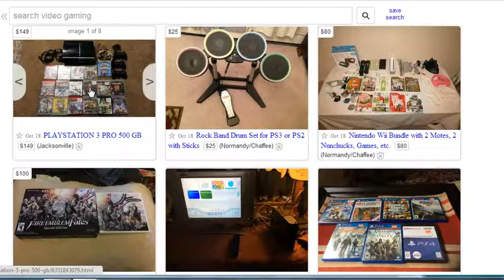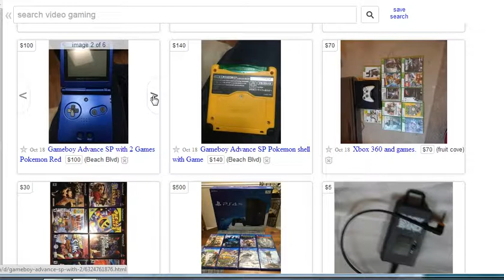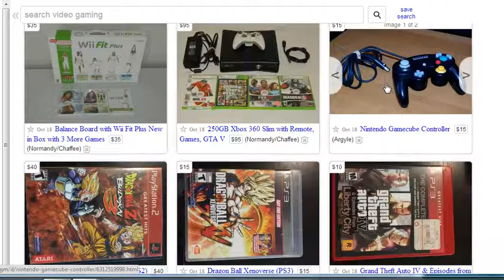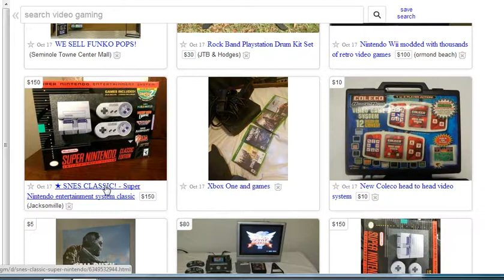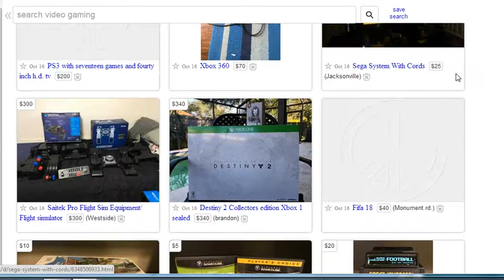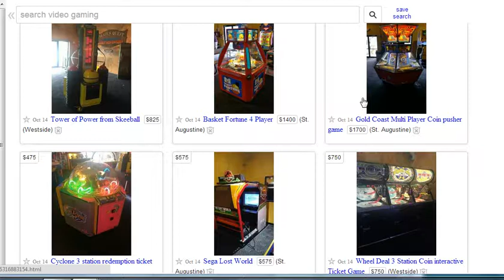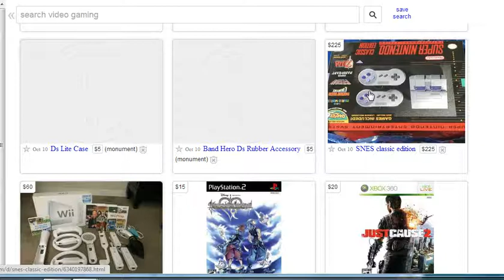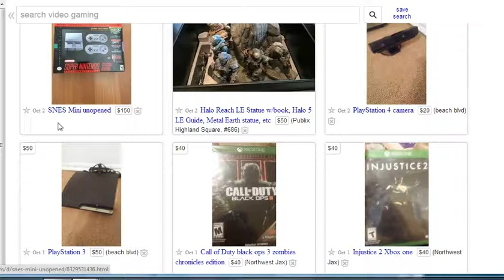Looking at Craigslist Deals (October Edition)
Well, I decided to comb through the craigslist again. The usual monthly check.